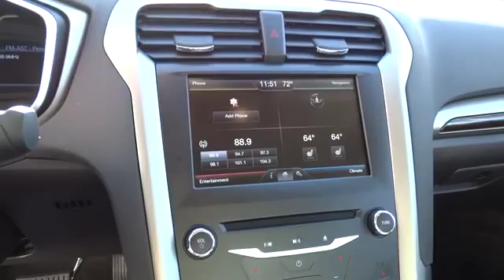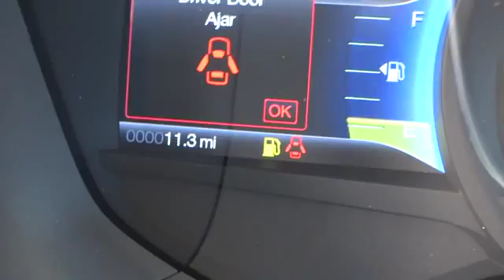2014 FORD FUSION Redding, Eureka, Red Bluff, Northern California, Sacramento, CA 14F229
2014 FORD FUSION  - Stock#: 14F229 - VIN#: 3FA6P0HD0ER228235